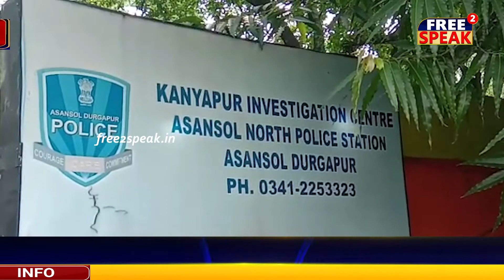ଚେର ଖୋଜୁଛି ପୋଲିସ